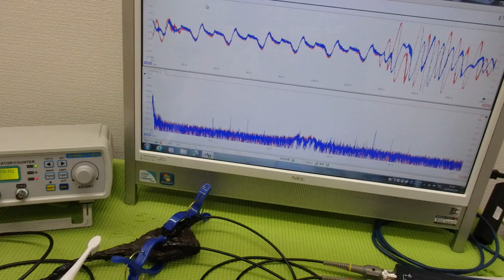メガヘルツの超音波発振制御プローブ ultrasonic-labo